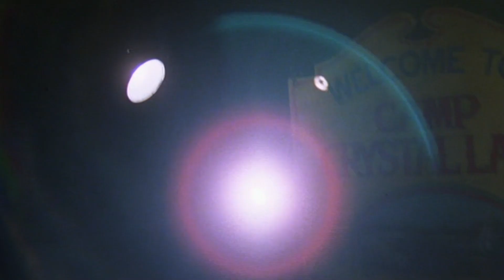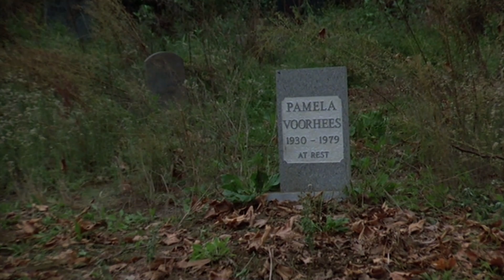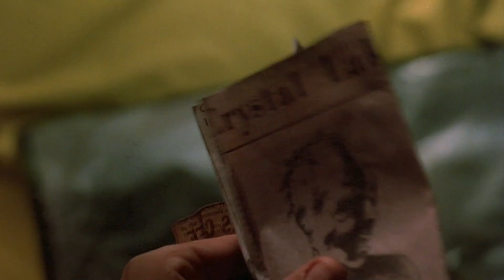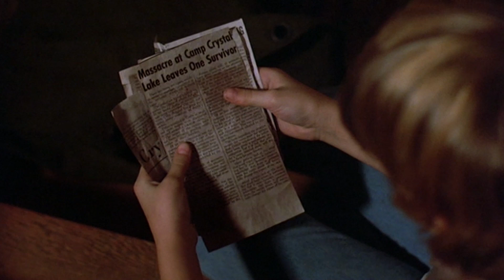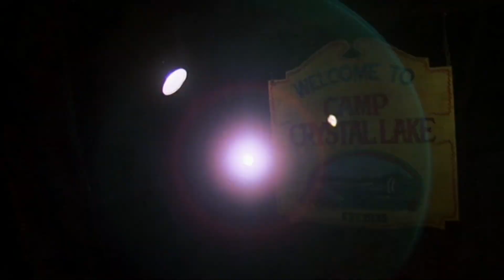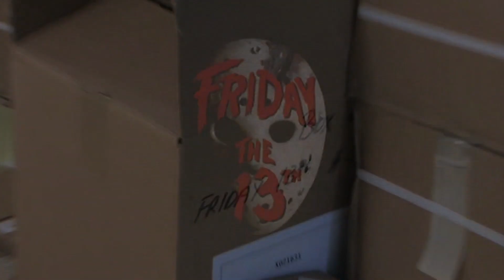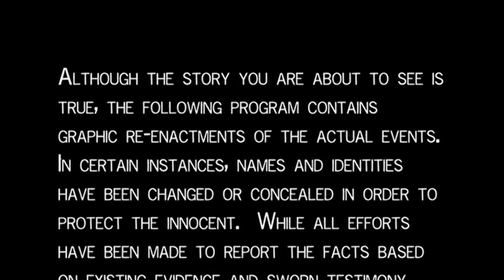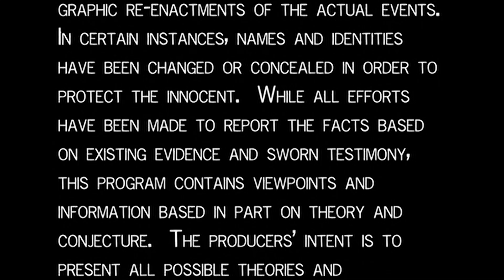Paul's Movie Review Friday The 13th The Final Chapter Review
are you a Friday the 13th and Jason Voorhees fan like me? then check out this video as I give my thoughts on the fourth film in the franchise and why I think it is not only the best movie in the franchise but my personal favorite movie in the franchise. Enjoy and Happy Friday The 13th!